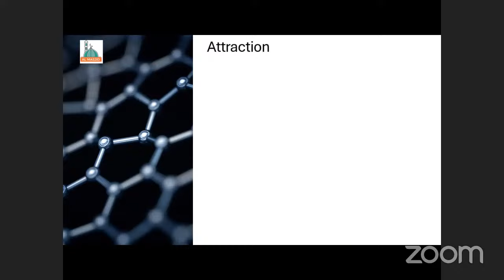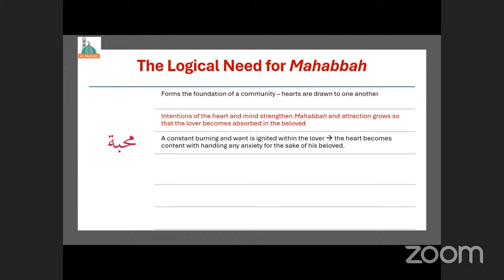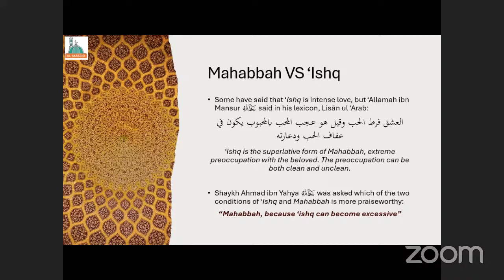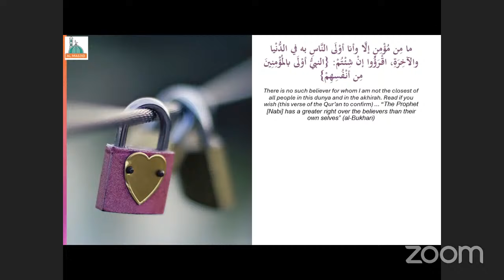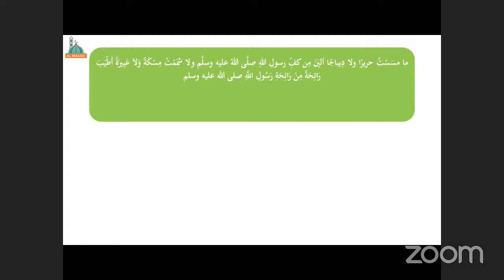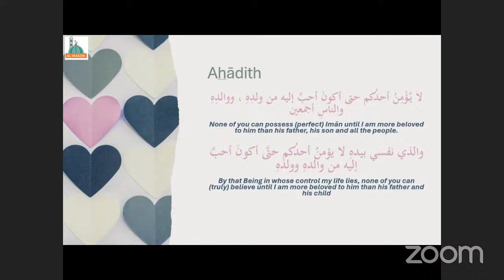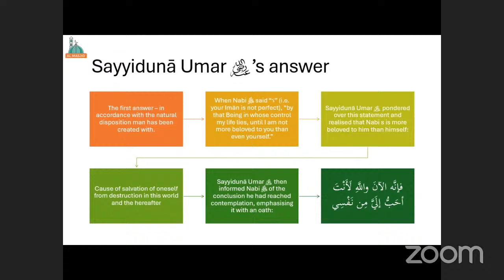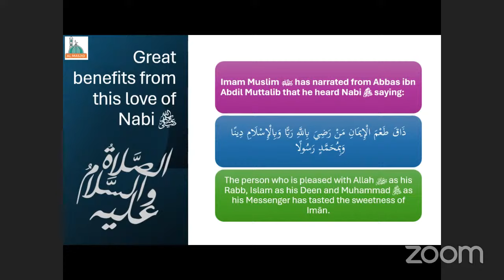Love for Sayyidunā Rasūlullāh ﷺ Series [Part 1]